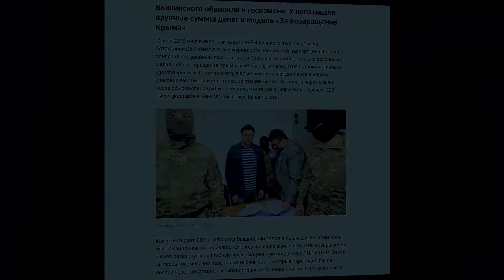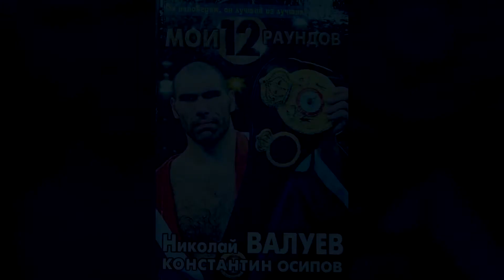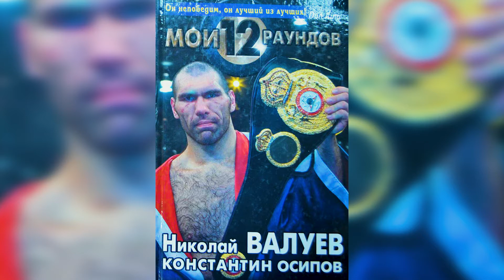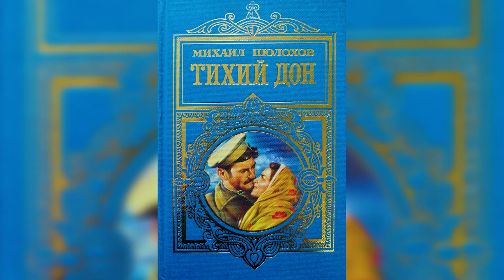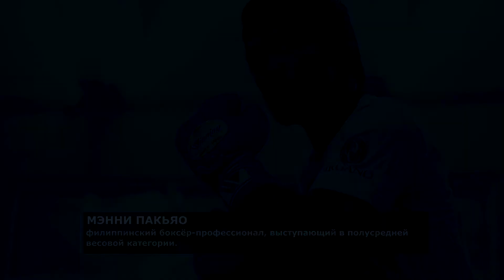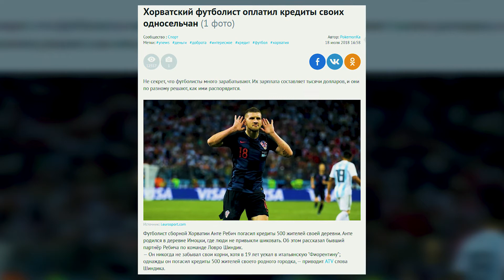НИКОЛАЙ ВАЛУЕВ: О неандертальцах; Политзаключенные; Расизм в США и России; Главный совет о ЗОЖ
Наконец-то готово видео с первой частью моего интервью со спортсменом, многократным чемпионом мира по боксу, политиком, общественным деятелем Николаем Валуевым.

Это глубокая беседа, в которой мы затронули широкий спектр тем. Вот лишь некоторые из них: отношение к СССР, «экологически чистые» продукты, детские мечты, роль спортивного тренера в становлении личности… Продолжение следует!